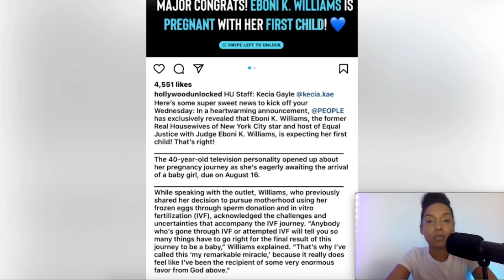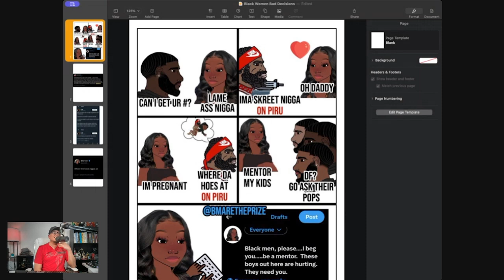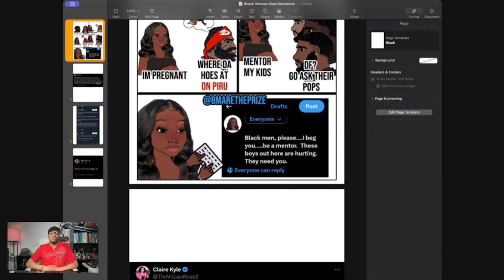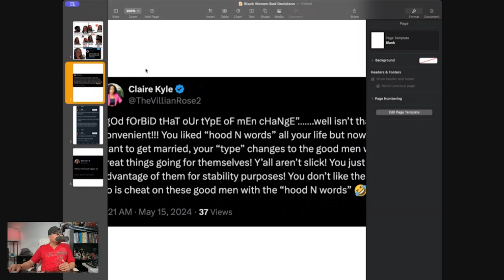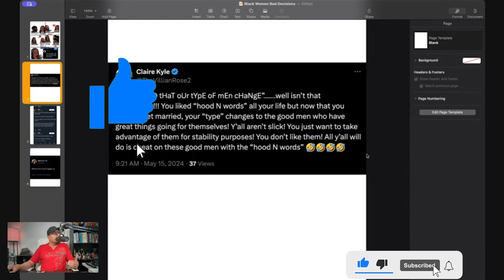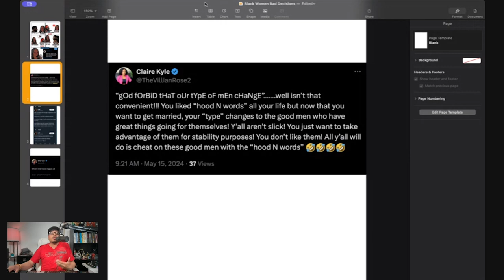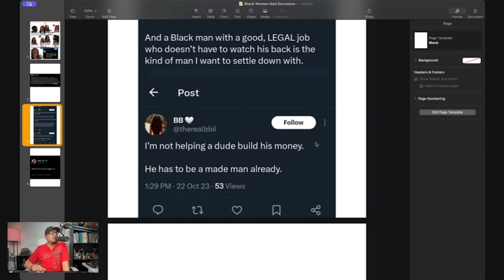BAD Choices: Eboni K Williams CHOOSES Single Motherhood like a MODERN WOMAN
This is why Eboni K Williams CHOSE to be a single mom PART 1! Leave your thoughts after watching the video!